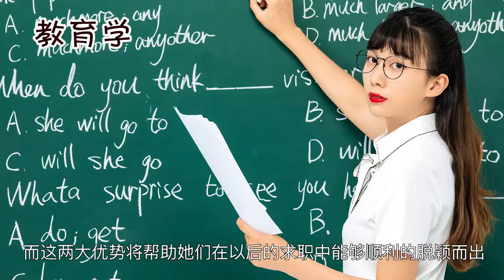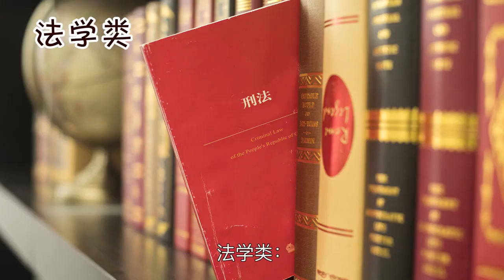适合女生的专业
教育学类：

包括特殊教育学、教育学、学前教育等。女生细腻、活泼，有爱心，有耐心的性格，是得天独厚的教育他人的条件。大学里，教育类专业的女生在集中学习各科课程的同时，还要系统学习诸如心理学之类的课程，加上女生天生的母性情怀，因此她们在教育学生方面拥有更多的细心和耐心，而这两大优势将帮助她们在以后的求职中能够顺利的脱颖而出。

&nbsp;

经济学大类：

包括经济学、经济统计学、财政学、税收学、金融学、保险学、投资学、国际经济与贸易、贸易经济等。由于金融工程对数学要求比较高，如果对数学不是很喜欢的女生尽量不考虑。这类专业在大学里开设的课程较多，且基本上以理论为主，相比男生，女生的沉稳、细致的性格更容易帮助她们学好这些知识，这样的优势能够满足用人单位对多面型人才的需求。

&nbsp;

管理类：&nbsp;

包括工商管理、旅游管理、会计学、市场营销、财务管理、人力资源管理、行政管理、海关管理、劳动与社会保障等。女生是天生的沟通高手，性格温柔体贴，加上较强的领悟能力和普遍勤奋好学的品质，使得她们在这个领域竞争中颇占优势。

&nbsp;

法学类：

包括法学、知识产权等。法学类的专业一般要求学生具有很好的记忆能力、表达能力、思辨能力和逻辑能力，这些能力恰好是女生的优势特长。同时，法学类专业的学生将来容易有机会进公检法机关工作，工作比较稳定，是女孩子比较理想的工作，这也是女生更偏爱学法学的原因。但是现在法学专业就业竞争比较激烈，建议可以继续深造提高自己的竞争力。